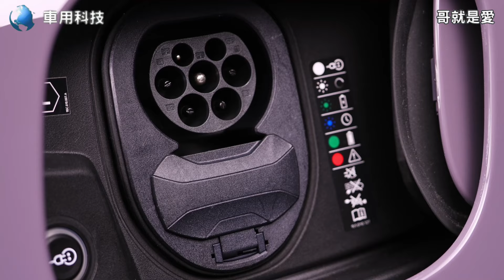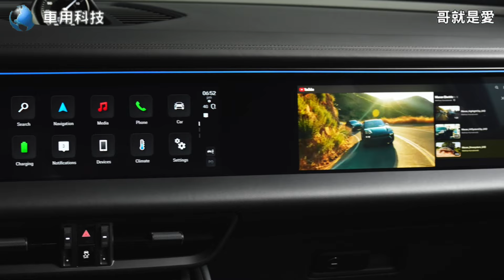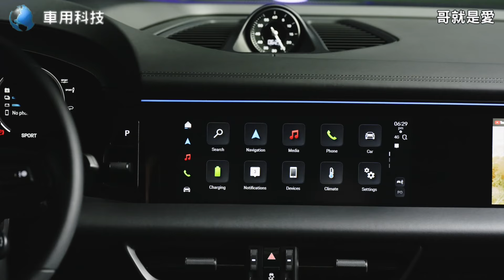Porsche Macan 4 你要的來了！Macan electric car 全新發表 哥就是愛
macan porsche macanelectric Porsche Macan 4 來了！全新發表 哥就是愛